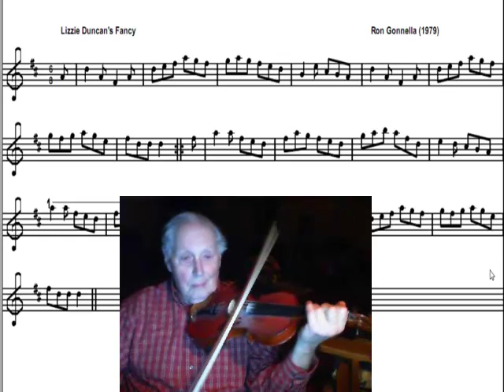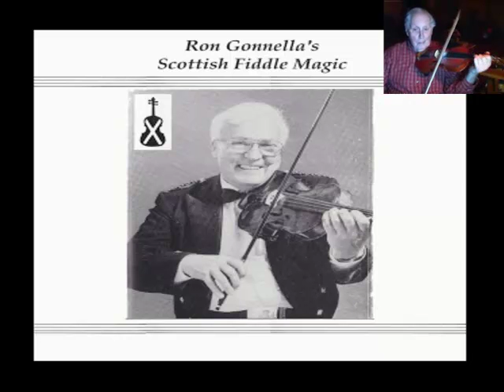Lizzie Duncan's Fancy - Bruce Osborne playing.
This jig was composed by Ron Gonnella in (1979)